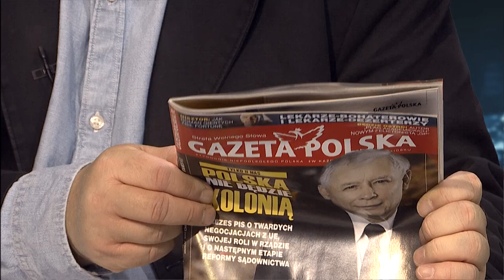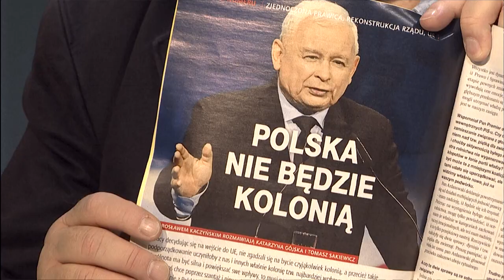Mann nie wie za co - Jacek Sobala | Mówi Się